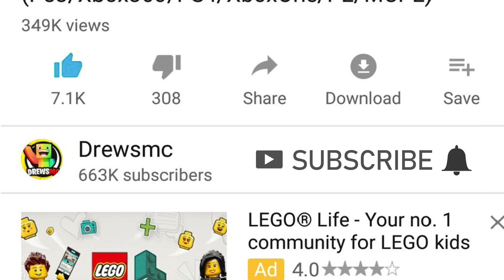DO NOT CHOOSE THE WRONG HQ! (Ps3/Xbox360/PS4/XboxOne/PE/MCPE)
DO NOT CHOOSE THE WRONG HQ!  For Minecraft Xbox 360, Minecraft Xbox One and Minecraft Pocket Edition./MCPE